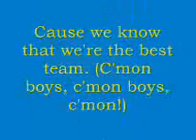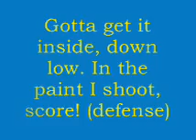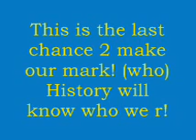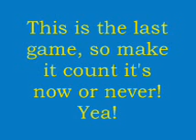Now or Never from HSM3 w/ Lyrics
The song Now or Never from HSM3 lyric video! :) Enjoy!